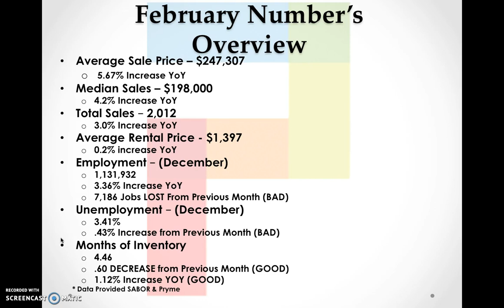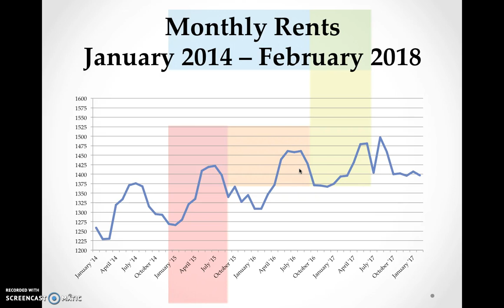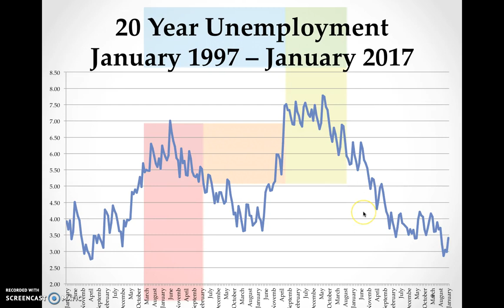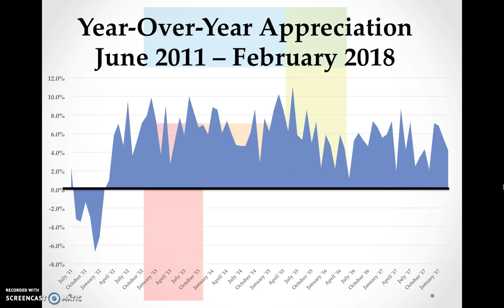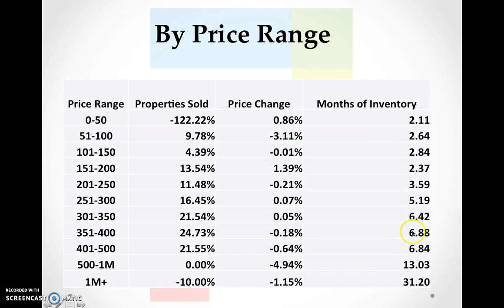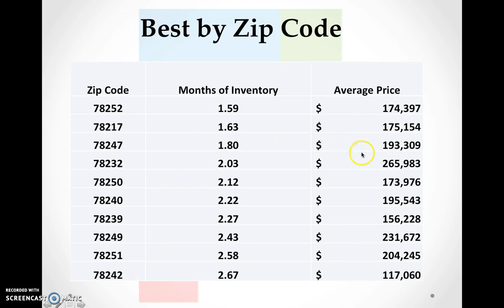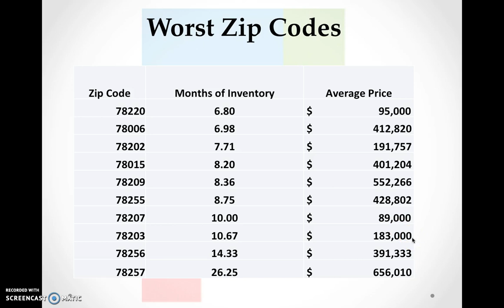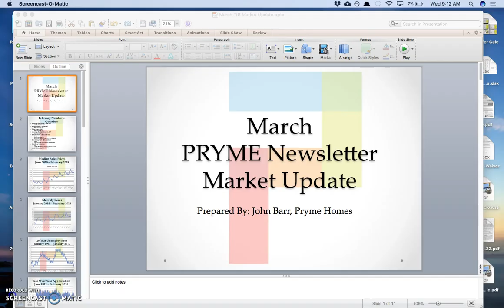San Antonio Real Estate Market Trends March '18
• Median Sales

• Total Sales

• Average Rental Price

• Employment

• Unemployment

• Months of Inventory

**Listen to our journey on any platform by searching An Investor's Journey Podcast